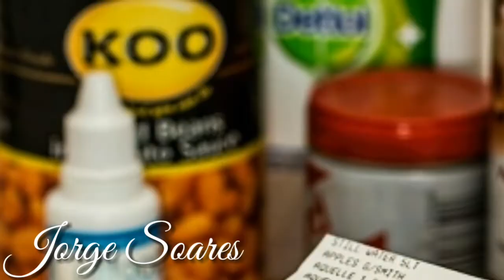HOMENAGEM AO DIA DOS SUPERMERCADOS 12 DE NOVEMBRO - 2021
HOMENAGEM AO DIA DOS SUPERMERCADOS 12 DE NOVEMBRO - 2021, Parabéns !